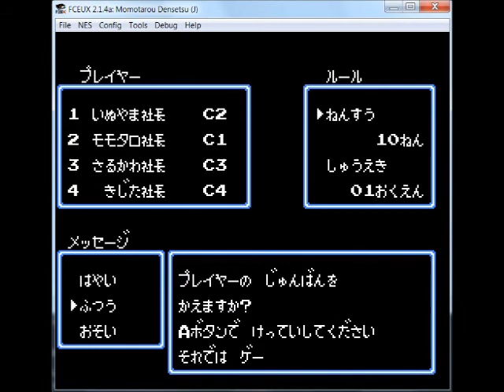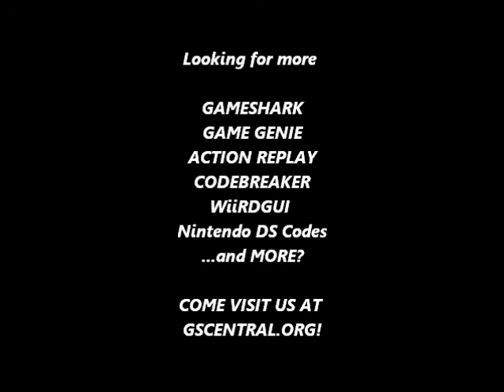GSCentral - Momotarou Densetsu - Peach Boy Legend (J) (NES) - Finish Battles Instantly (PAR)